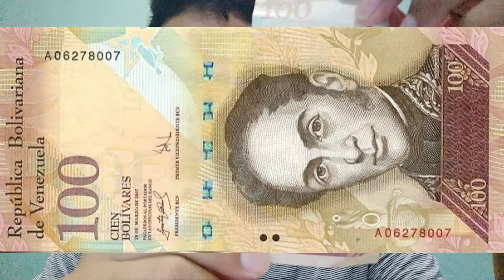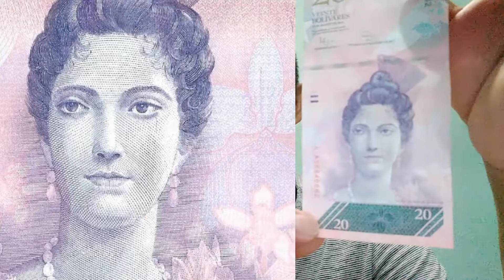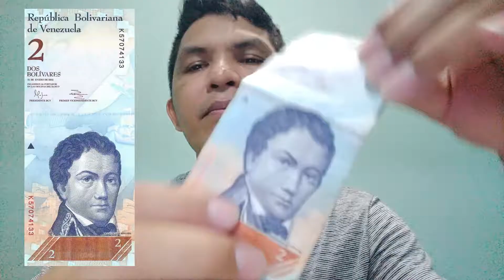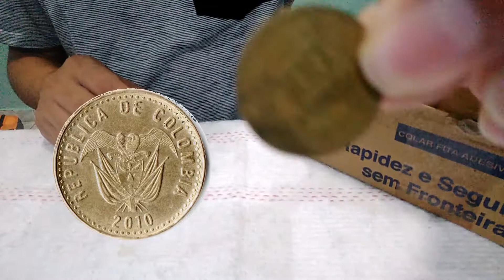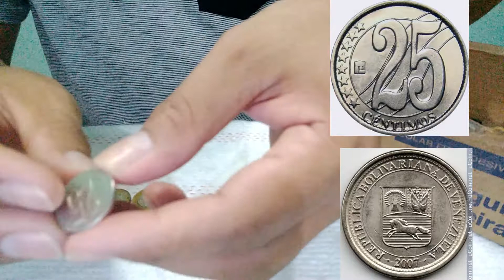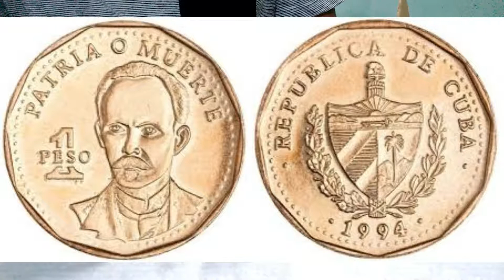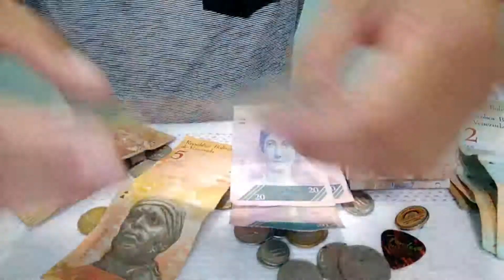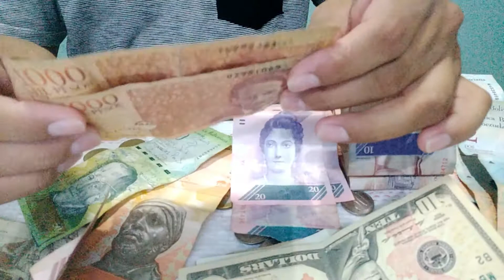Encontrei uma CX DE DINHEIRO VENEZOELANO - MissãoMochilas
Salve queridos amados e amadinhas. Encontrei uma caixa de dinheiro venezoelano...